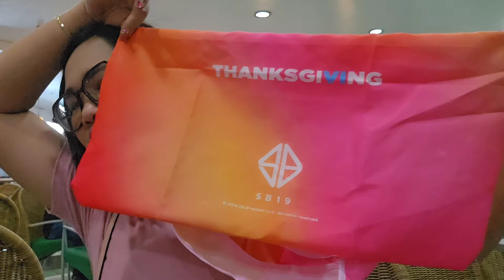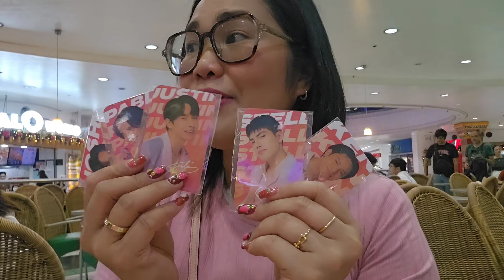SB19 6TH ANNIVERSARY CELEBRATION| DUNKIN' MERCHANDISE|KAKAIBA 'TO! ANG GALING NG NAKAISIP!MAHALIMA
Hello Friends,